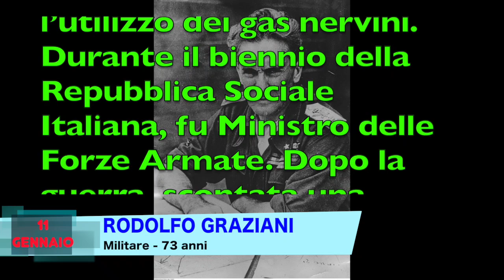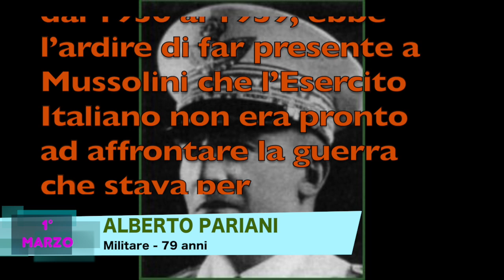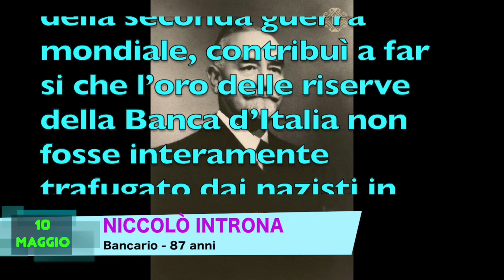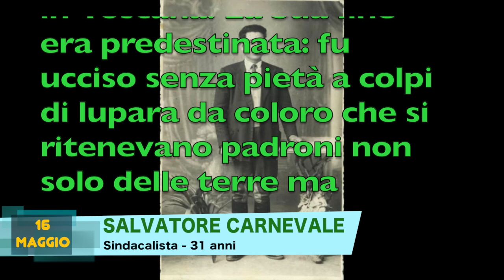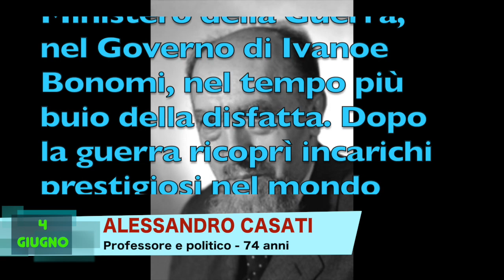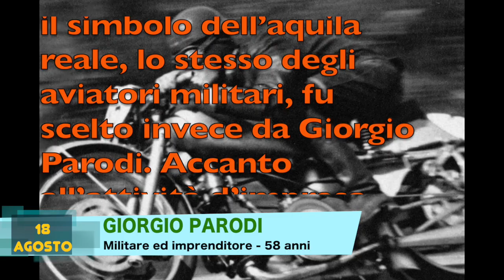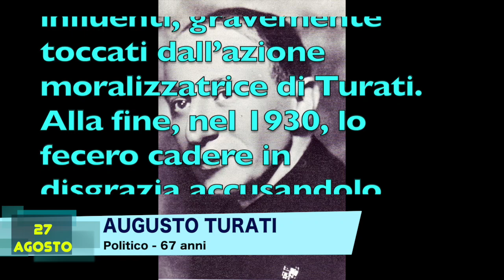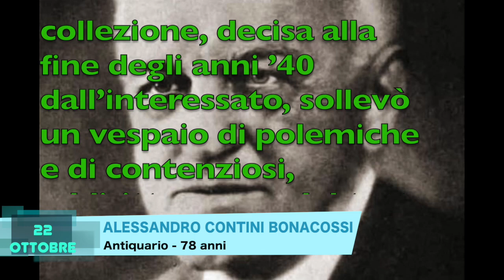16 ITALIANI FAMOSI MORTI NEL 1955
Quasi tutti sono caduti nell'oblìo.
Questo filmato è un'occasione per scoprire qualcosa su ciò che queste persone hanno fatto nella loro vita, che ha avuto influenza sul mondo in cui viviamo.